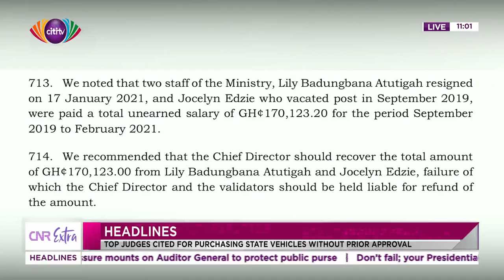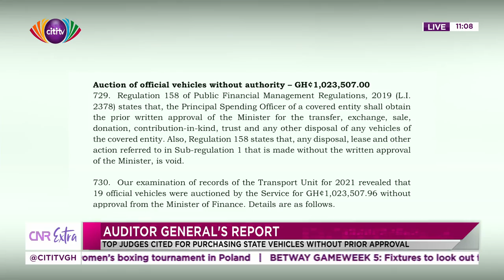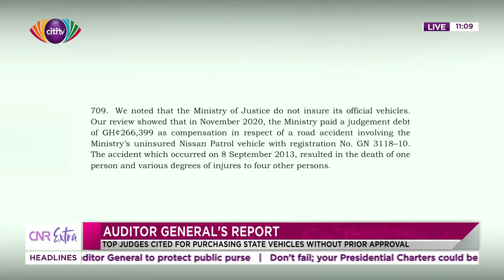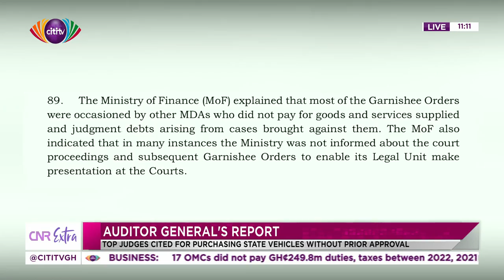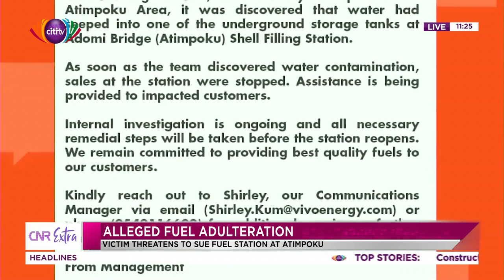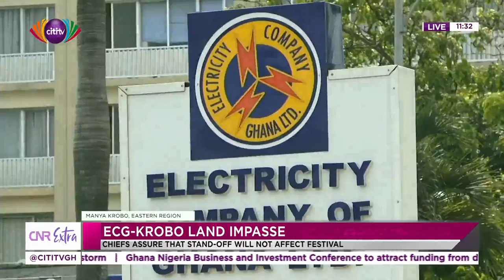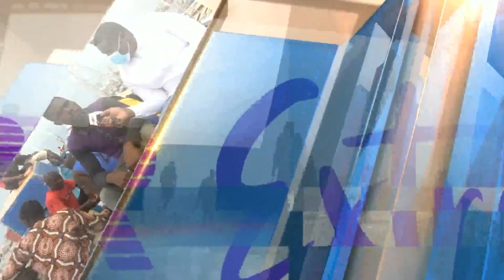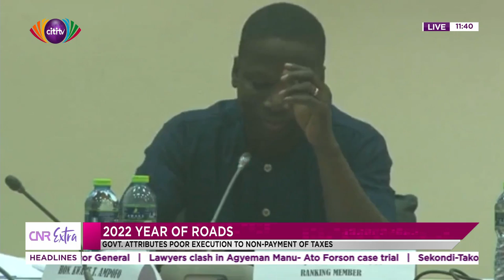President Akufo-Addo reinstates suspended Sekondi-Takoradi MCE